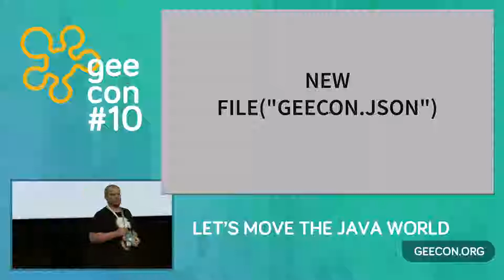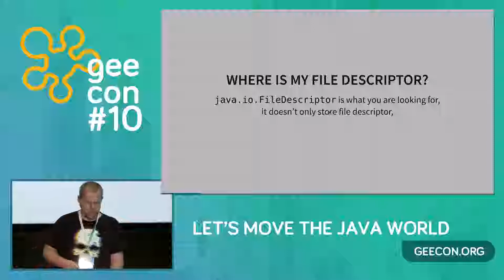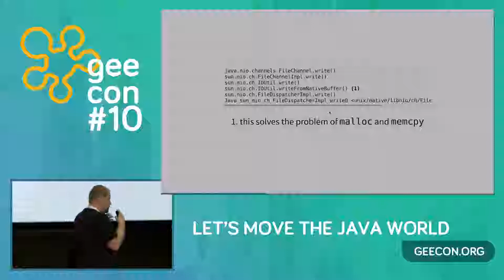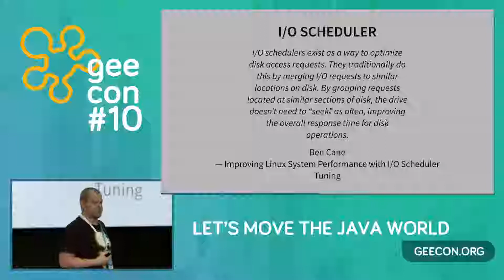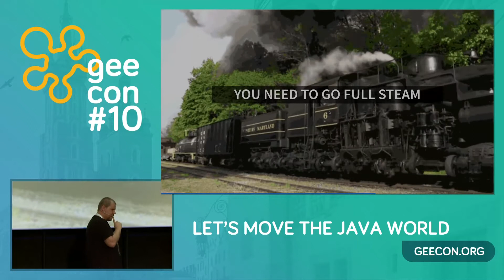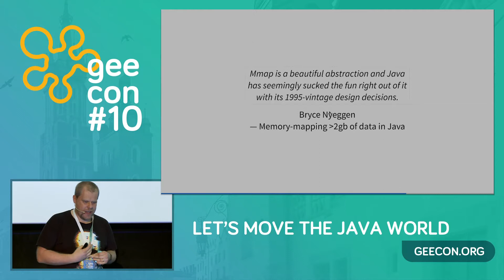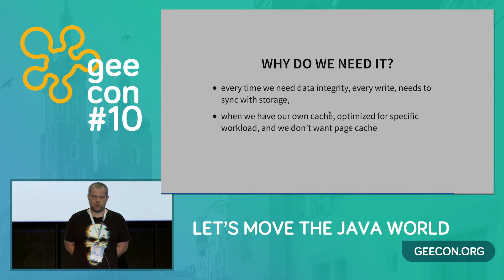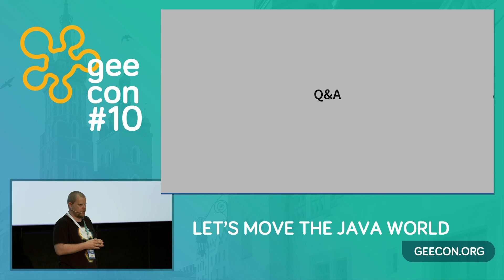GeeCON 2018: Jarosław Pałka - new java.io.File(`geecon.json`); is this really that simple?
You may ask yourself, what can be interesting in opening file? In Java? Welcome to the land of false assumptions, deadly dangerous illusions, superstitions and mis-believes, where ignorance is bliss. Modern OSs offer many ways to work with files, the only universal and ultimate abstraction, because everything is a file. During this talk I am going to walk us through how Java maps this behavior, how it treats file handles and which IO access patterns work is certain cases and why it sometimes explodes in the middle of the night. I can promise there will be a lot about syscalls, some performance numbers and little bit of JNI. If you think it is boring you can always go to another talk about hundred of ways how to inject object into object. If you have never heard about vectored IO, memory mapped files, direct IO or zero copy IO I am sure you will have loads of fun watching me trying compile all of examples.